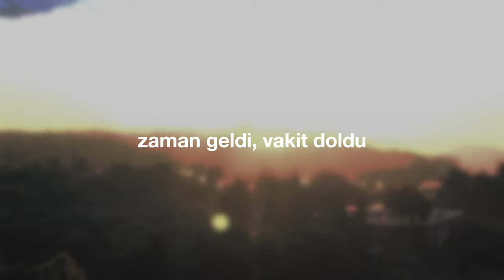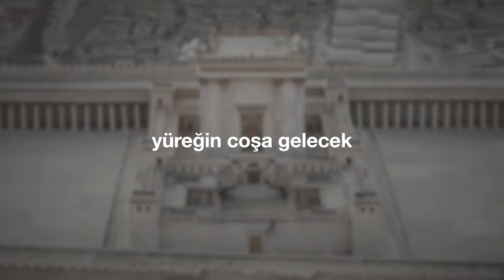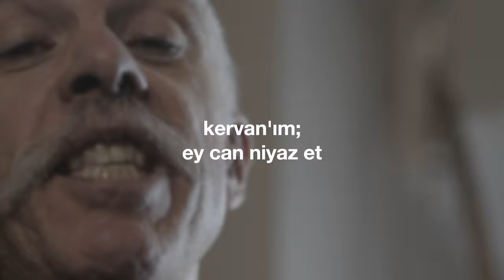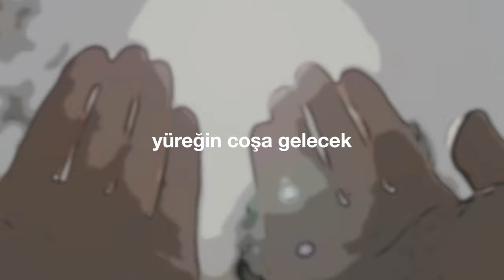"Yüreğin Coşa Gelecek" (Cem Kervan) Söz Videosu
"Yüreğin Coşa Gelecek"
Tekli Olarak Çıkış Tarihi: 3 Nisan, 2024
Cem Kervan'ın "Yüreğin Coşa Gelecek" albümünde de yer alır.
Albümün Çıkış Tarihi: 26 Haziran, 2024

Sazlar: Serhat Doğan
Kaval: Veli Kenan Şimşek
Perküsyon: Haydar Demir
Erbane: Charles Vincent
Geri Vokaller: Meliha Bilgili, Gülseren Yılmaz

Sözler:

Yüreğin Coşa Gelecek

Zekeriya mabetteydi
Geldi ona Hak’tan melek
Cebrail’im, korkma! dedi
Yüreğin çoşa gelecek

Duaların kabul oldu
Zaman geldi vakit doldu
Hüzün bitti sevinç geldi
Yüreğin çoşa gelecek

Eşin oğul doğuracak
Halkı Hakk’a döndürecek
Mesih’e hazır edecek
Yüreğin çoşa gelecek

Adı da Yahya olacak
İçine sevinç dolacak
Bu çocuk büyük olacak
Yüreğin çoşa gelecek

Halk Yahya’ya hep koşacak
Senin kalbin hep coşacak
Sevinip coşkunlaşacak
Yüreğin çoşa gelecek

KERVAN’ım ey can niyaz et
Her dem dua ilelebet
Şüphe etme, hep devam et
Yüreğin çoşa gelecek